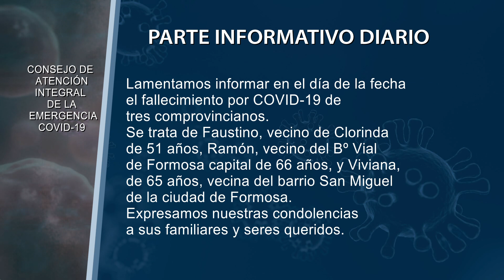TRES FALLECIDOS MÁS POR COVID EN FORMOSA